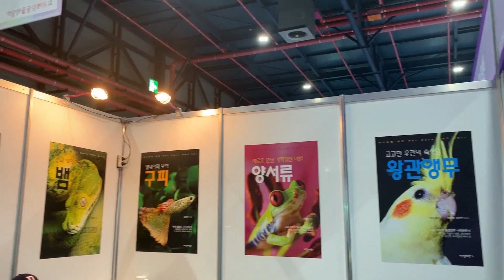서울 한복판에 나타나 사람들을 놀래킨 초대형 도마뱀